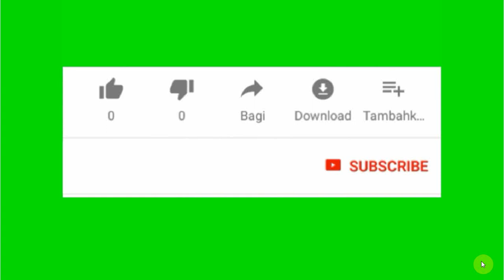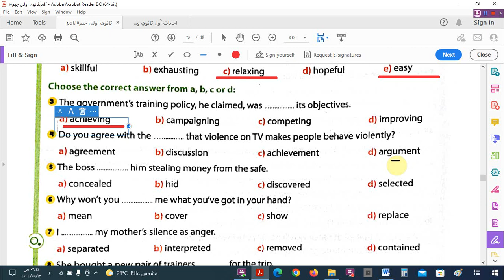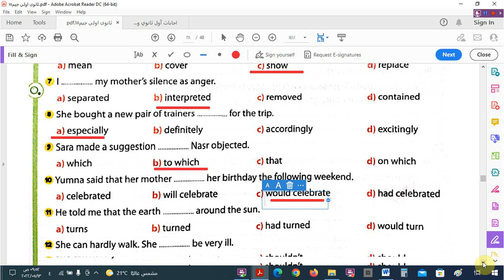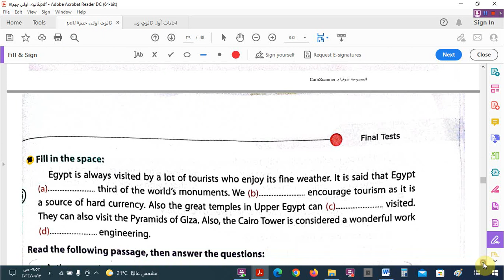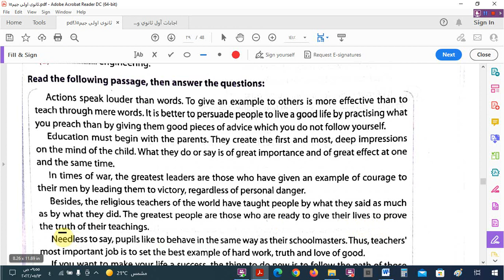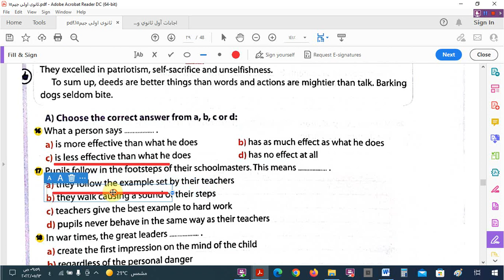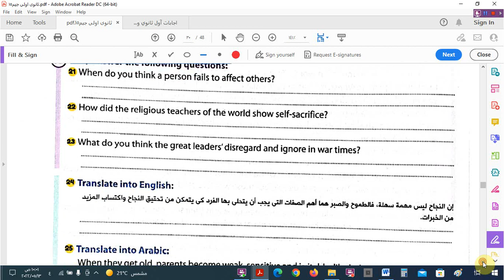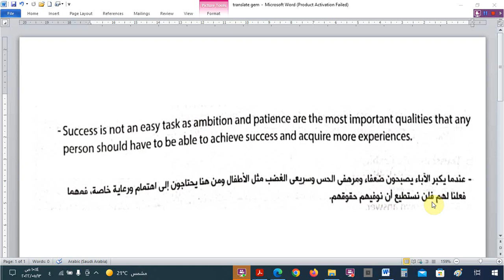حل الاخنبارالسابع عشر Test 17 كراسة جيم - للصف الأول الثانوى -الترم الثانى 2022